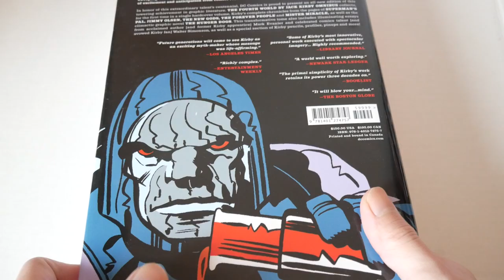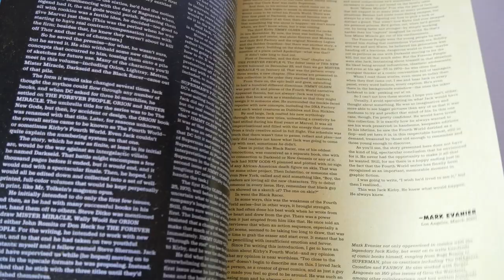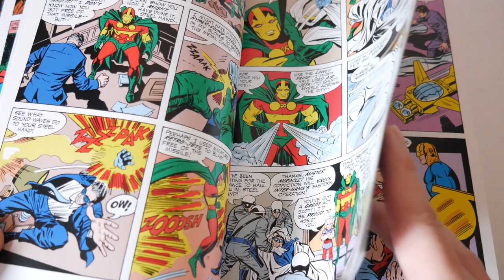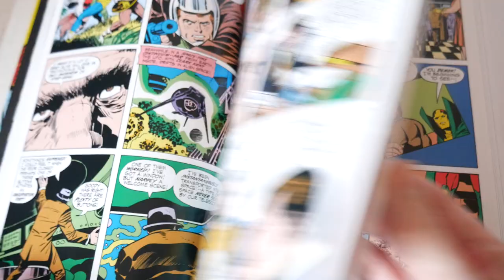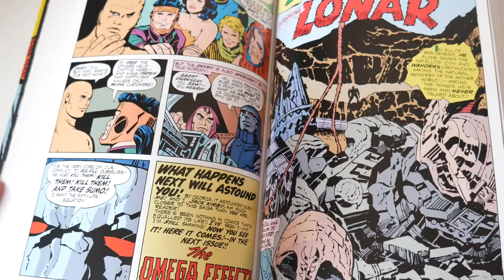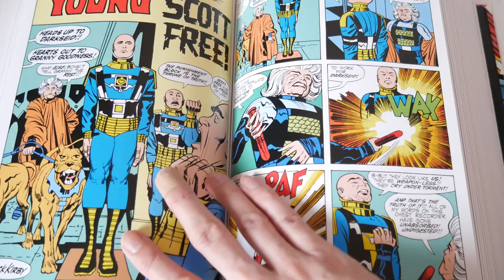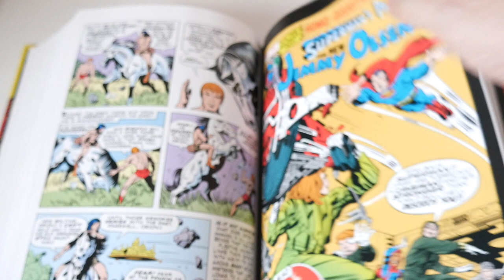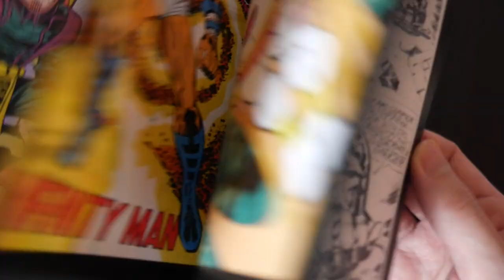Jack Kirby Fourth World Omnibus Book Review DC comics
This is a Jack Kirby Fourth World Omnibus DC comics hardcover book review. Published by DC comics. Simply put a fantastic read and book.

The Fourth World Omnibus includes

Superman's Pal Jimmy Olsen 133-139 and 141-148.
The Forever People 1-11.
The New Gods 1-11.
Mister Miracle 1-18.
New Gods reprint series 1-6.
The Hunger Dogs and Who's Who pages.

Written, drawn and edited by Jack Kirby. This Fourth World Omnibus published by DC comics is one of his many masterpieces.

My Equipment
MAIN CAMERA
EDITING SOFTWARE
MEMORY CARD
OLDER CAMERA USED
TURN TABLE
3D PRINTER

Comic Toy Reviews Channel History
I got into the youtube reviews game later then others. Even though I was action figure collecting Marvel Legends and other toylines right from the very start. I didn't get into Spider-Man, Marvel Legends reviews or any other action figure video reviews because I didn't think anyone would be interested in what I had to say. But with so many toys and action figures I took a chance and started a youtube channel to make video reviews and to my surprise it caught on and I met many like minded people thanks to this review channel.

I always try to improve making reviews and learn more as this comic toy reviews channel further develops. As superhero movies got more popular this channel also covers that news as well. In the future this channel might add superhero related gameplay videos. From Spider-Man, the X-men, Batman and so much more I try to cover it all. From hauls, unboxing, comic book talk, reviews, movie talk and more. I try to make as many videos as I can but at the same time youtube videos on this channel is not my career. So sometimes I can't post regularly. But with that said I hope you still like this channel and the topics I review.

Youtube made it also more complicated and added an extra step, you also now have to hit the notification bell by the subscribe button if you want to get notifications when new videos are up.